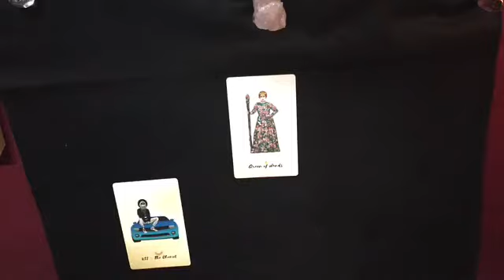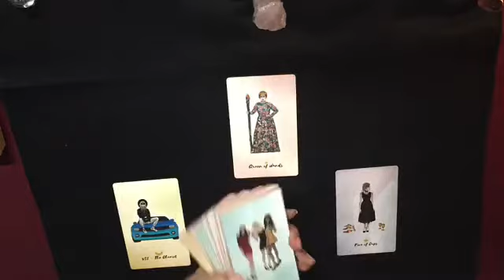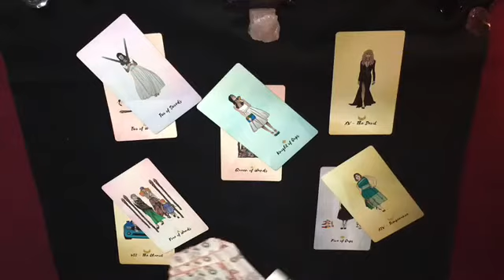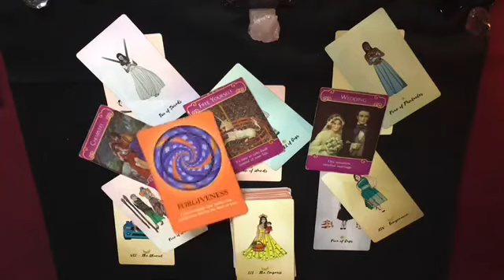Virgo~**🤔Somebody Wanna Know..Who Wanna Date & Play With The Virgo?😉👀**(Bonus March 2021)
Background Music/Track
“ChymeLuvv”By:LAMAMALILMAMA aka Lafem(me)©

THE MESSAGES ARE ✨GENERAL✨READINGS FOR :
📌ON THE NEXT 78’s
📌LIVE VIDEOS
📌CHARM READER/INTERPRETOR

LOVE&LIGHT💜✨